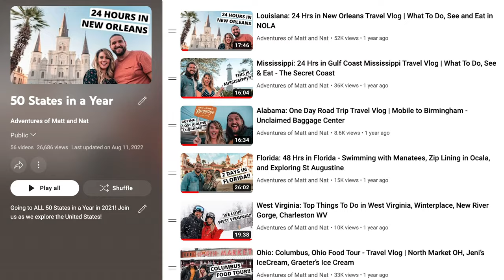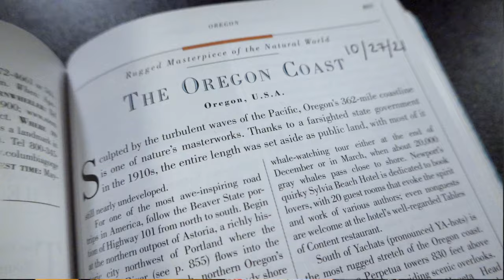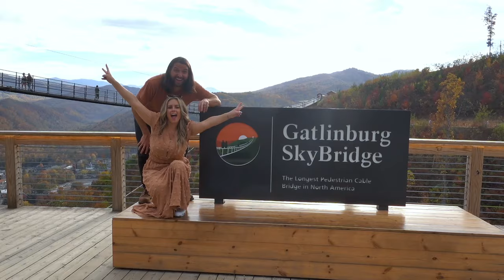🎉BIG ANNOUNCEMENT!! 🎉 The Future of Our Channel!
We are so excited to start 2023 with a NEW travel series inspired by the book “1,000 Places To See Before You Die”! When we saw this book in a local bookshop in Key West... we noticed that many of the places that we visited on our “50 States in a Year” journey were in the book, so we knew we could trust the author with her suggestions. 😜🤣We can’t wait to share our adventures from things like exploring the Medieval and Renaissance history in Florence, Italy to taking in the sites and smells of the Christmas Markets in Germany to Autumn leaf peeping in the Great Smoky Mountains and SO much more… This series is going to have something for everyone, so we hope that you’ll join us on the adventure! 🎉